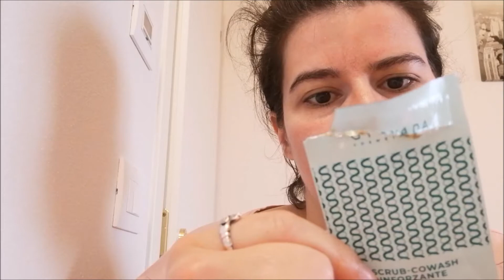PRESSED eyeliner SPRING makeuplook 💮 Trucco PRIMAVERA 2021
In questo video vi mostro un trucco per questa primavera: pelle luminosa e uniforme con un eyeliner diverso dal solito, artistico, se siete curiosi guardate il tutorial 🎥

Fatemi sapere tutto nei commenti! 😍